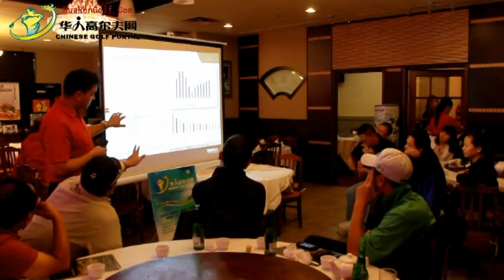9月19日赛后晚宴Walton代表讲解财务报表